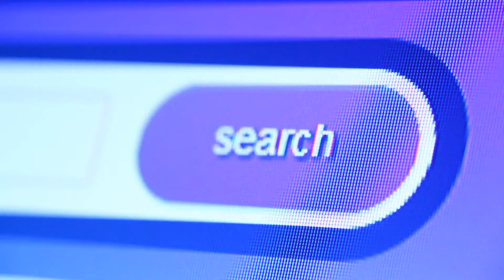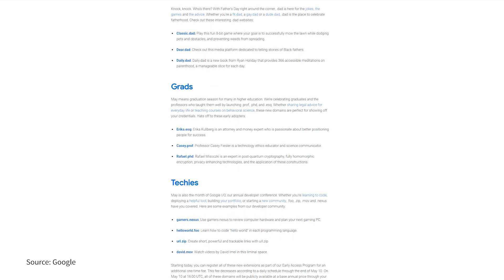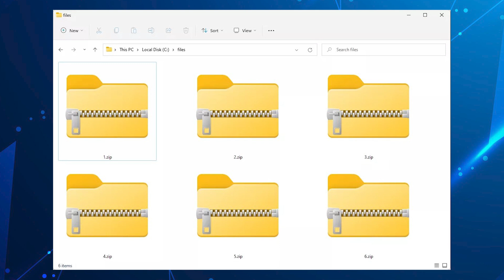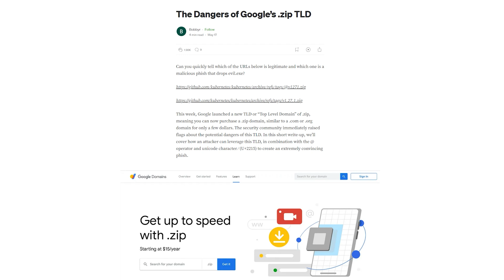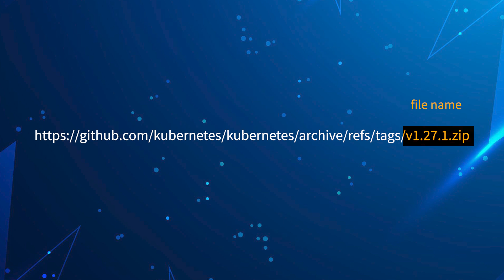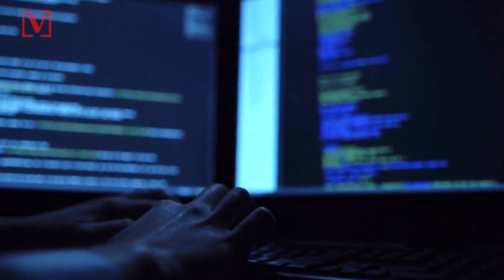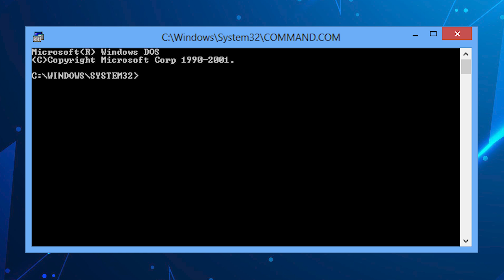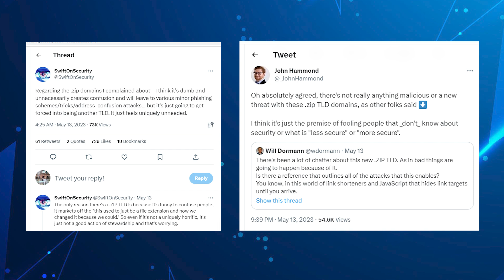The ZIP Domains That Are About To Ruin The Internet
New top level domain .zip provides attackers with new avenues to distribute phishing emails and deliver malware. Cybercriminals can now craft convincing emails that appear to contain multimedia files (. mov) or compressed archives (. zip) while concealing malicious payloads.

Chapters:
0:00 - 2:00 Opening
2:01 - 2:34 Overview
2:35 - 3:02 The problem
3:03 - 4:58 Danger I - Obscurity and Confusion
4:59 - 5:29 Danger II - The deceptive nature of .ZIP
5:30 - 11:48 Danger III - Heaven for spoofing and phishing attack (inc URL explanation)
11:49 - 12:32 Danger IV - Branding and User experience challenges
12:33 - 13:07 Danger V - Disrupting internet standardization
13:08 - 15:07 Google's Response
15:08 - 16:33 Conclusion

Yaniv Hoffman